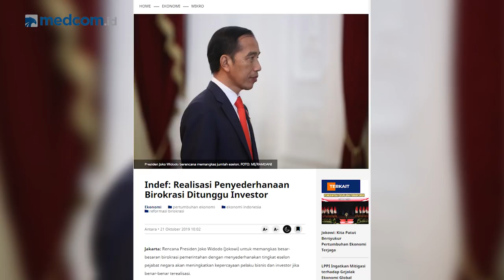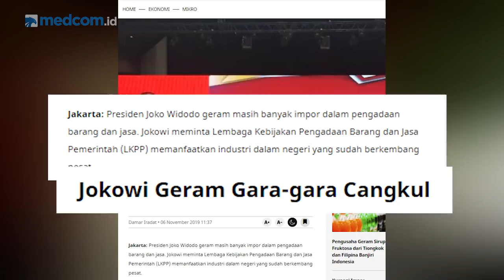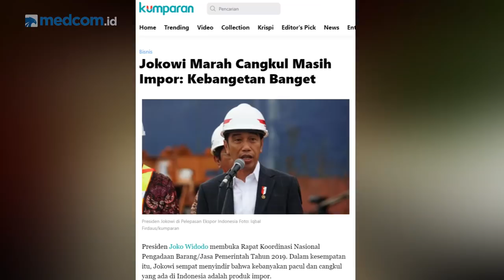Arah Baru Politik Luar Negeri RI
Berbicara soal lobi-lobi di kancah Internasional sosok yang satu ini tidak perlu di ragukan lagi. Kepiawaian nya dalam berdiplomasi cukup banyak menghantarkan nama Indonesia harum di dunia. Itulah kenapa Presiden Jokowi masih mempercayai dirinya menggawangi Kementerian Luar Negeri RI pada periode kedua ini. Ya, ia adalah Menteri Luar Negeri RI Retno Marsudi. Banyak hal yang akan di perbincangankan oleh dirinya terkait Arah Baru Politik Luar Negeri RI, melihat ditengah semakin kerasnya perang dagang dunia yang tak kunjung usai.

Seperti apa nanti peran Indonesia yang akan dilakukan ke depan? Lalu bagaimana dengan proses-proses perlindungan terhadap warga negara Indonesia baik di dalam dan di luar negeri? Apa benar juga Indonesia akan terus aktif dalam misi perdamaian dunia?

Saksikan wawancara eksklusifnya dengan Menteri Luar Negeri RI Retno Marsudi dalam program Newsmaker medcom.id.